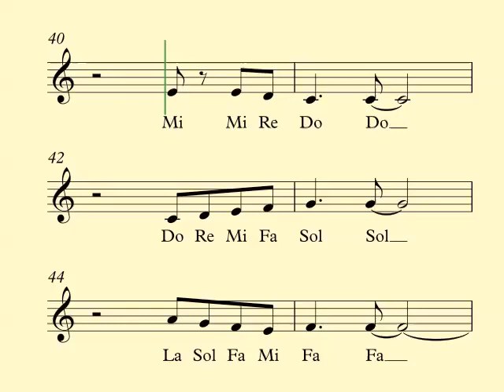Corazón Herido (Flauta)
Repertorio de flauta dulce